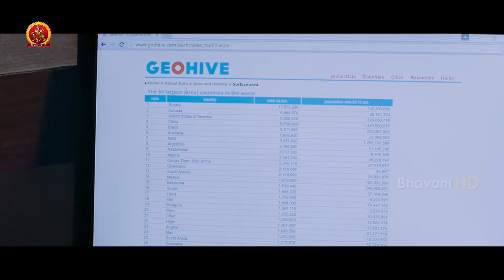Maa Abbayi (మా అబ్బాయి) Full Movie Part 7 || Telugu Movies || Sree Vishnu, Chitra Shukla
Watch Maa Abbayi (మా అబ్బాయి) Full Movie Parts.